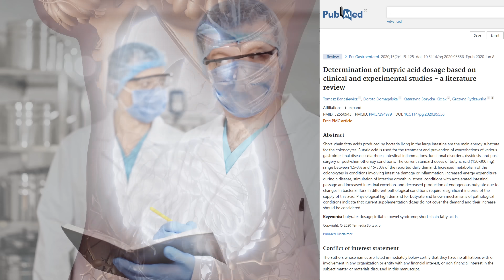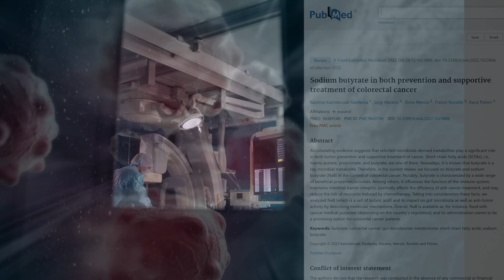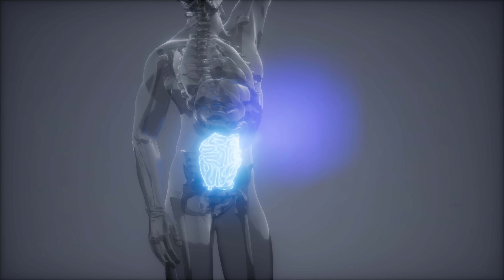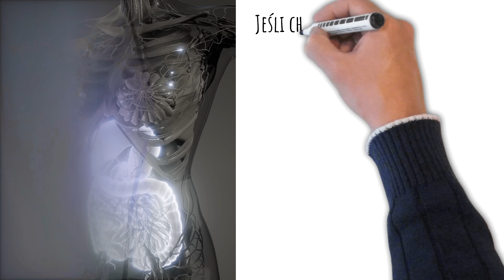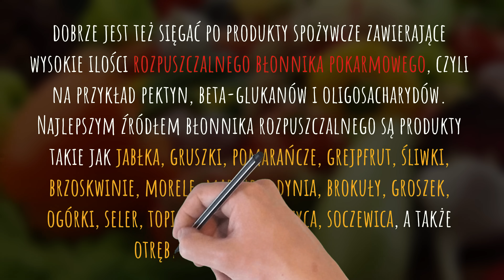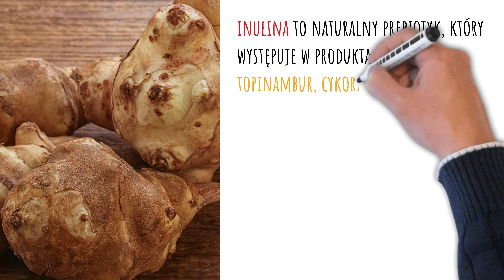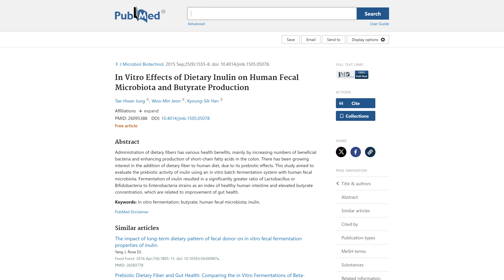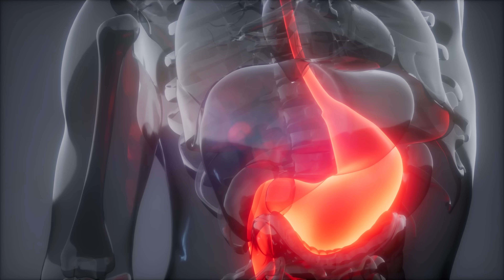Składnik zbawienny dla zdrowia jelit. Łagodzi stany zapalne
Kwas masłowy (w formie preparatów: maślan sodu) jest ważną substancją, jeśli chodzi o zdrowie jelit. W tym filmie wyjaśniam, jak pobudzić jego produkcję poprzez zdrową dietę. Pozdrawiam, dietetyk dr Bartek Kulczyński.

⏱️ SPIS TREŚCI:
0:00 | Wyjątkowa substancja dla jelit kwas masłowy
0:20 | Czym jest kwas masłowy
1:02 | Odżywianie i regeneracja jelit
1:51 | Integralność bariery jelitowej
2:21 | Stan zapalny w jelitach
2:54 | Rak jelita grubego
4:24 | Lepsze wchłanianie składników odżywczych
5:09 | Przywrócenie prawidłowej pracy jelit
5:49 | Kto najbardziej skorzysta z kwasu masłowego
7:55 | Jak zwiększyć produkcję kwasu masłowego
9:48 | Ile kwasu masłowego stosować
10:23 | Z czym łączyć kwas masłowy
14:24 | Dobra kondycja jelit. Przełożenie na zdrowie
15:50 | Co jeść, aby mieć zdrowe jelita?